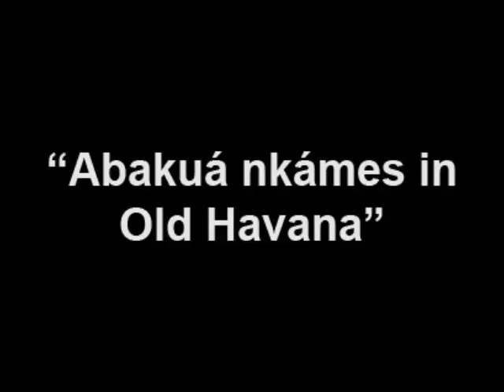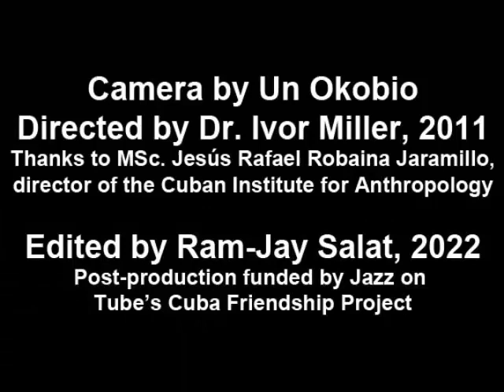Abakuá nkámes in Old Havana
At the Cuban Institute of anthropology (Instituto Cubano de antropología) in Havana the first Ékpè-Abakuá coloquim was held May 25, 2011. The video starts with Abakuá members chanting for “Nasako” (the founder), then “Okobio Enyenison” (the African initiates), then “Efik Ebuton” (the first lodge established in Cuba). Frank Oropesa (of the Septeto Nacional de Ignacio Piñeiro) then 'nkama' (speaks) in Abakua to greet all the members present and to introduce the Abakuá society and himself as a titleholder, before all exit the building in procession.